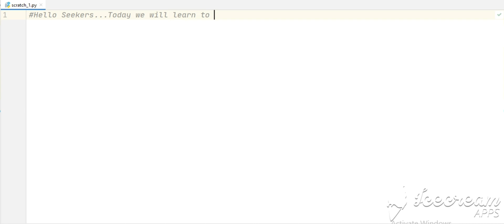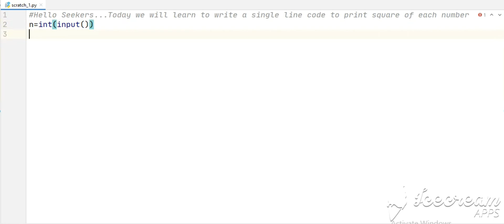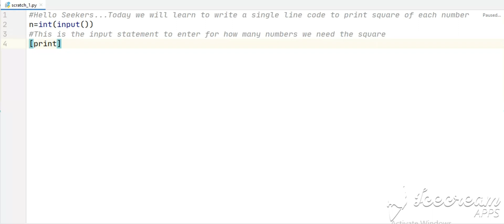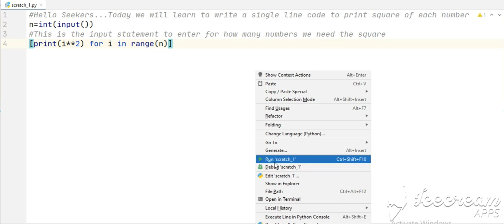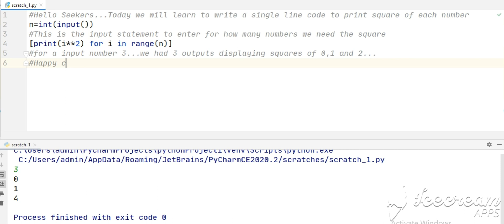Single Line Code to Print Square of Each Number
●Are you a Quidditch player who tries to catch Golden Snitch? We help you to catch up on your python skills
●Belong to Slytherin and speak python!